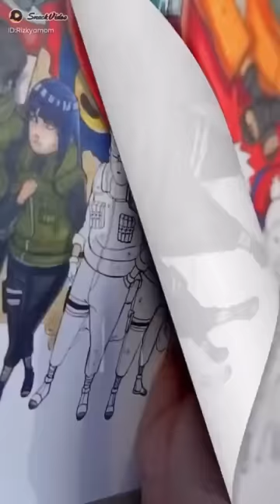Harga Copic marker seharga Hp baru short